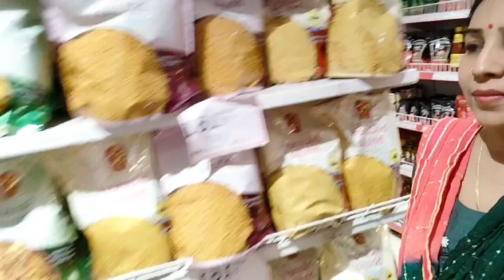बरगद पूजा करते समय अचानक क्या हुआ। आप देख कर चौंक जाएंगे।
bargad Puja blog